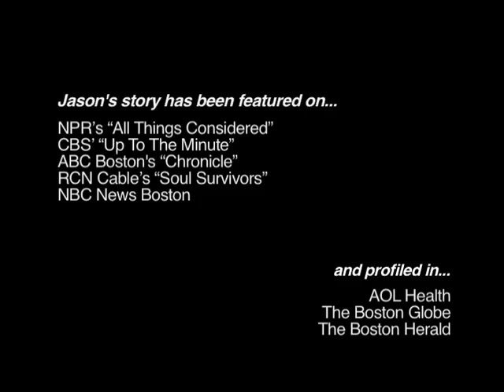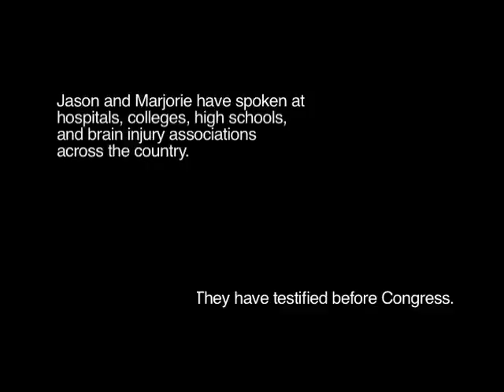Defying the Odds - Courage, Hope, Music and the Will to Survive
In August of 2004, Jason Crigler, one of New York's most sought-after guitarists, suffered an AVM brain hemorrhage while playing a show in Manhattan. He was rushed to the hospital where doctors told Jason's family, "Even if he lives through the night, there won't be much left of the man you know."

Jason's pregnant wife and the rest of his family refused to accept the dire prognosis. Convinced that Jason was "there," his family mounted an intensive and intimate course of rehabilitation that would force Jason's doctors to reconsider the factors that inspire recovery.

Jason and his sister Marjorie have developed a powerful multimedia presentation that explains how and why Jason recovered. Drawing on their unique, personal experience, they show how intense family involvement makes the difference in a positive recovery. While Marjorie speaks from the family's point of view, Jason offers a survivor's perspective on the challenges he faced.